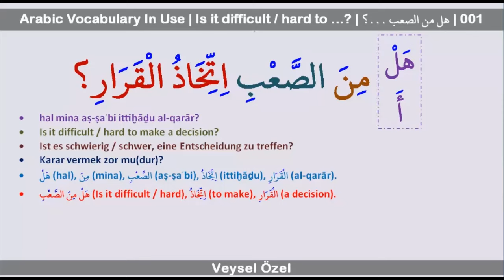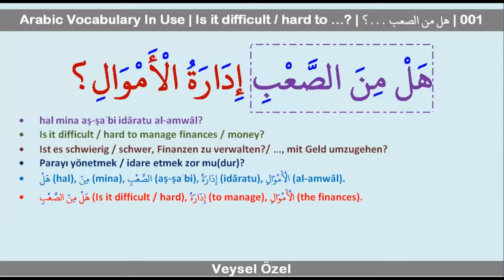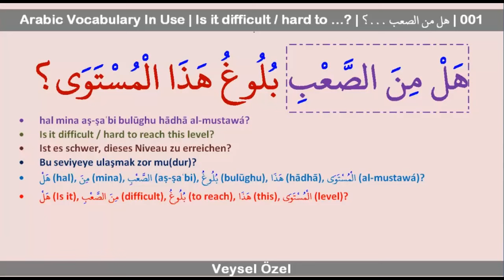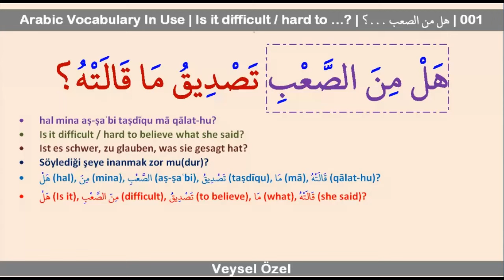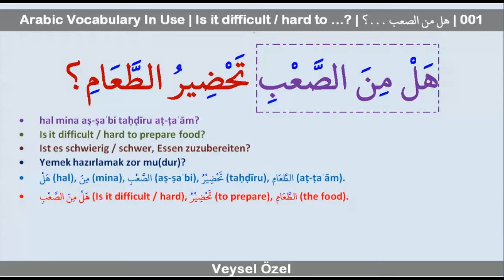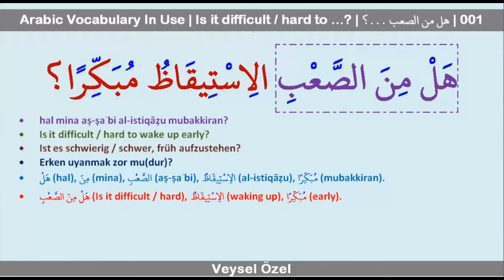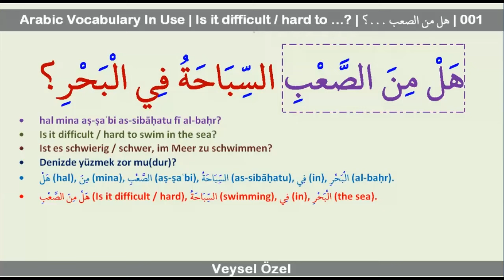Arabic Vocabulary In Use | Is it difficult to …? | هل من الصعب ...؟ | 001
🌟Welcome back to "Arabic Vocabulary In Use" on my channel. It's me, Veysel Özel. 🌟
In today's lesson, we'll explore the phrase:

Is it difficult / hard to …?
هَلْ مِنَ الصَّعْبِ ...؟

هيا نبدأ! 🚀

Example Sentences:
1. Is it difficult / hard to make a decision?
Arabic: هَلْ مِنَ الصَّعْبِ اِتِّخَاذُ الْقَرَارِ؟
Transliteration: hal mina aṣ-ṣaʿbi ittiḫāḏu al-qarār?
German: Ist es schwierig / schwer, eine Entscheidung zu treffen?
Turkish: Karar vermek zor mu(dur)?
Breakdown:
هَلْ (hal): Is it
مِنَ (mina): from
الصَّعْبِ (aṣ-ṣaʿbi): difficult
اِتِّخَاذُ (ittiḫāḏu): to make
الْقَرَارِ (al-qarār): a decision
2. Is it difficult / hard to prove the theory?
Arabic: هَلْ مِنَ الصَّعْبِ إِثْبَاتُ النَّظَرِيَّةِ؟
Transliteration: hal mina aṣ-ṣaʿbi iṯbātu an-naẓariyyah?
German: Ist es schwierig / schwer, die Theorie zu beweisen?
Turkish: Teoriyi kanıtlamak zor mu(dur)?
Breakdown:
مِنَ (mina): from
الصَّعْبِ (aṣ-ṣaʿbi): difficult
إِثْبَاتُ (iṯbātu): to prove
النَّظَرِيَّةِ (an-naẓariyyah): the theory
3. Is it difficult / hard to manage the crisis?
Arabic: هَلْ مِنَ الصَّعْبِ إِدَارَةُ الْأَزْمَةِ؟
Transliteration: hal mina aṣ-ṣaʿbi idāratu al-azmah?
German: Ist es schwierig / schwer, die Krise zu bewältigen?
Turkish: Krizi yönetmek zor mu(dur)?
Breakdown:
مِنَ (mina): from
الصَّعْبِ (aṣ-ṣaʿbi): difficult
إِدَارَةُ (idāratu): to manage
الْأَزْمَةِ (al-azmah): the crisis
4. Is it difficult / hard to discover the truth?
Arabic: هَلْ مِنَ الصَّعْبِ اِكْتِشَافُ الْحَقِيقَةِ؟
Transliteration: hal mina aṣ-ṣaʿbi iktišāfu al-ḥaqīqah?
German: Ist es schwierig / schwer, die Wahrheit zu entdecken?
Turkish: Gerçeği keşfetmek zor mu(dur)?
Breakdown:
مِنَ (mina): from
الصَّعْبِ (aṣ-ṣaʿbi): difficult
اِكْتِشَافُ (iktišāfu): to discover
الْحَقِيقَةِ (al-ḥaqīqah): the truth
5. Is it difficult / hard to build a house?
Arabic: هَلْ مِنَ الصَّعْبِ بِنَاءُ مَنْزِلٍ؟
Transliteration: hal mina aṣ-ṣaʿbi bināʾu manzilin?
German: Ist es schwierig / schwer, ein Haus zu bauen?
Turkish: Ev yapmak zor mu(dur)?
Breakdown:
مِنَ (mina): from
الصَّعْبِ (aṣ-ṣaʿbi): difficult
بِنَاءُ (bināʾu): building
مَنْزِلٍ (manzilin): a house
More Sentences:
6. Is it difficult / hard to manage finances / money?
Arabic: هَلْ مِنَ الصَّعْبِ إِدَارَةُ الْأَمْوَالِ؟
Transliteration: hal mina aṣ-ṣaʿbi idāratu al-amwāl?
German: Ist es schwierig / schwer, Finanzen zu verwalten?/ …, mit Geld umzugehen?
Turkish: Parayı yönetmek / idare etmek zor mu(dur)?
Breakdown:
مِنَ (mina): from
الصَّعْبِ (aṣ-ṣaʿbi): difficult
الْأَمْوَالِ (al-amwāl): the finances
7. Is it difficult / hard to learn the German language?
Arabic: هَلْ مِنَ الصَّعْبِ تَعَلُّمُ اللُّغَةِ الْأَلْمَانِيَّةِ؟
Transliteration: hal mina aṣ-ṣaʿbi taʿallumu al-lughati al-almaniyyati?
German: Ist es schwierig / schwer, die deutsche Sprache zu lernen?
Turkish: Almanca öğrenmek zor mu(dur)?
Breakdown:
مِنَ (mina): from
الصَّعْبِ (aṣ-ṣaʿbi): difficult
تَعَلُّمُ (taʿallumu): learning
اللُّغَةِ (al-lughati): the language
الْأَلْمَانِيَّةِ (al-almaniyyati): German
8. Is it difficult / hard to manage the company?
Arabic: هَلْ مِنَ الصَّعْبِ إِدَارَةُ الشَّرِكَةِ؟
Transliteration: hal mina aṣ-ṣaʿbi idāratu ash-sharikah?
German: Ist es schwierig / schwer, das Unternehmen zu führen?
Turkish: Şirketi yönetmek zor mu(dur)?
Breakdown:
مِنَ (mina): from
الصَّعْبِ (aṣ-ṣaʿbi): difficult
الشَّرِكَةِ (ash-sharikah): the company
9. Is it difficult / hard to pass this exam?
Arabic: هَلْ مِنَ الصَّعْبِ اجْتِيَازُ هَذَا الْامْتِحَانِ؟
Transliteration: hal mina aṣ-ṣaʿbi ijtiyāzu hādhā al-imtiḥāni?
German: Ist es schwierig / schwer, diese Prüfung zu bestehen?
Turkish: Bu sınavı geçmek zor mu(dur)?
Breakdown:
مِنَ (mina): from
الصَّعْبِ (aṣ-ṣaʿbi): difficult
اجْتِيَازُ (ijtiyāzu): to pass
هَذَا (hādhā): this
الْامْتِحَانِ (al-imtiḥāni): exam
10. Is it difficult / hard to manage the team?
Arabic: هَلْ مِنَ الصَّعْبِ إِدَارَةُ الْفَرِيقِ؟
Transliteration: hal mina aṣ-ṣaʿbi idāratu al-farīq?
German: Ist es schwierig / schwer, das Team zu führen?
Turkish: Takımı yönetmek zor mu(dur)?
Breakdown:
مِنَ (mina): from
الصَّعْبِ (aṣ-ṣaʿbi): difficult
الْفَرِيقِ (al-farīq): the team
Outro
That's all for today's lesson on "Is it difficult / hard to…?" in Arabic. Practice these sentences to boost your conversational skills. 👋😊